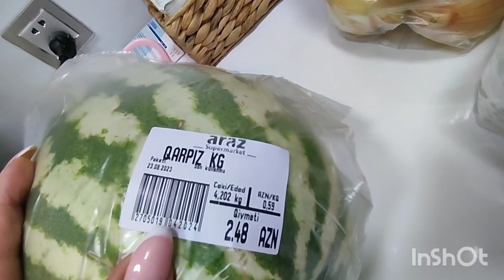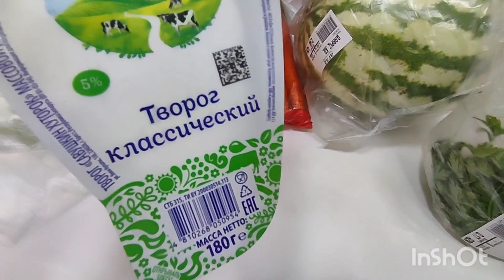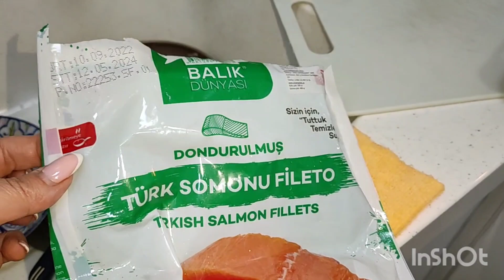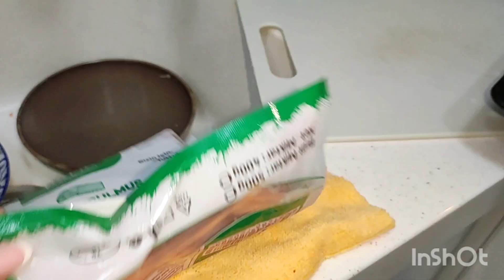мои первые деньги/не всё так гладко/на мне долг/мариную кабачки